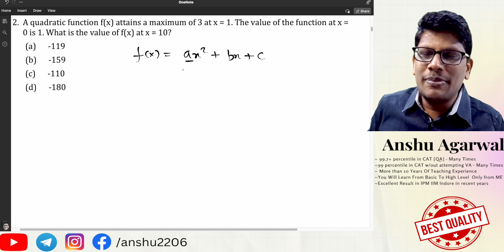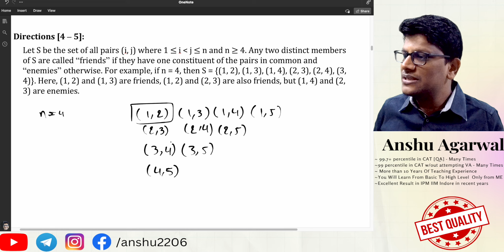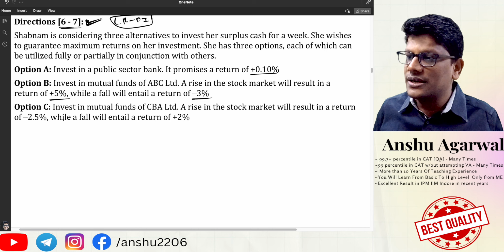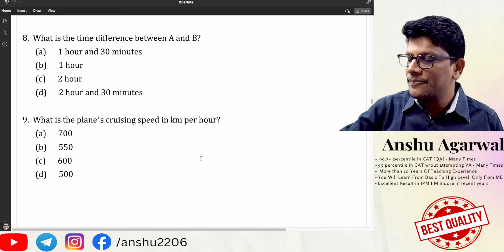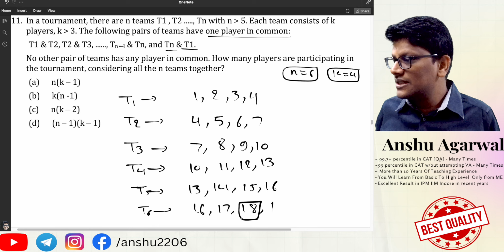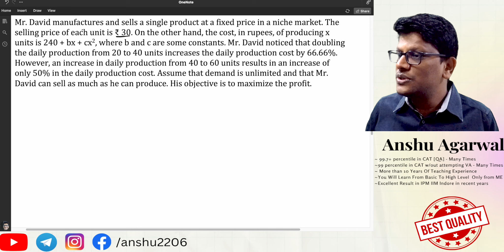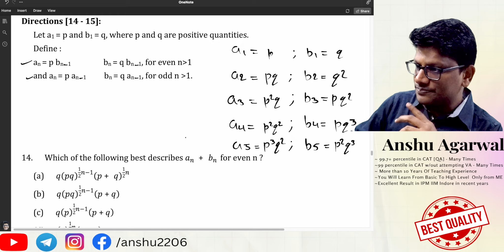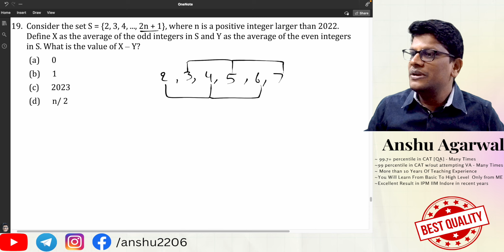CAT IIM Bangalore Question Series | CAT Previous Year Solved Papers | CAT 2024 preparation